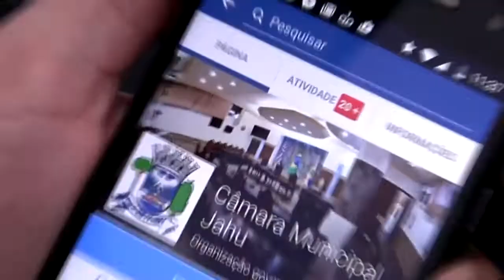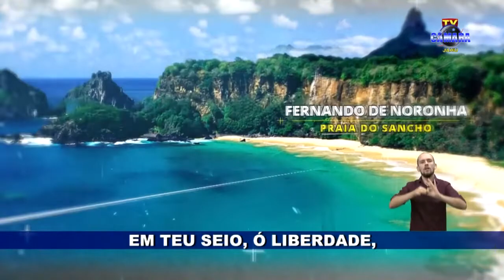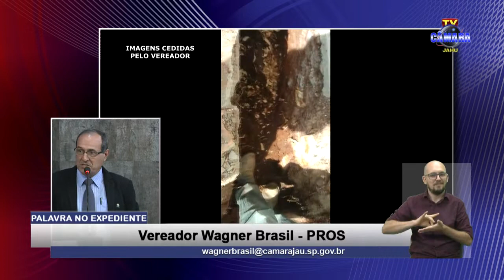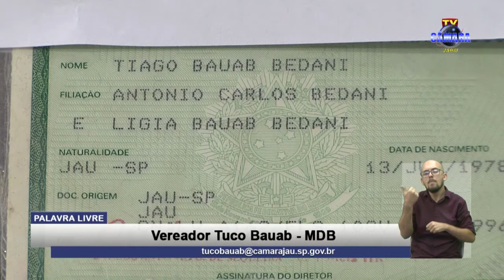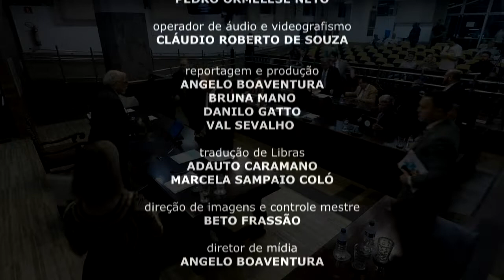26ª sessão ordinária 2019 (íntegra)